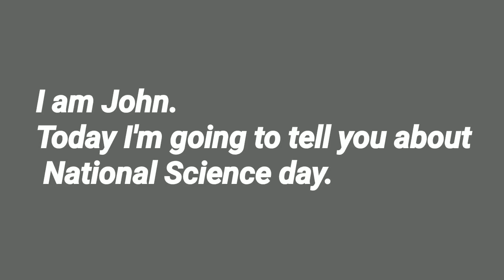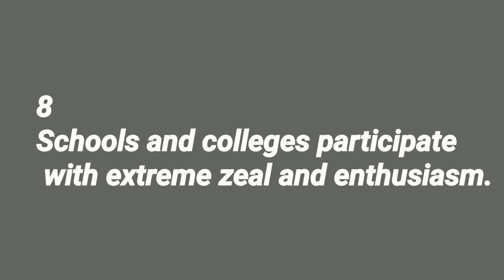National Science Day Speech for Preschool Kids